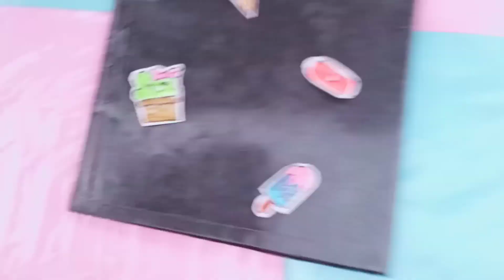diy stickers 😁😄suhani art home viral video 📸📷